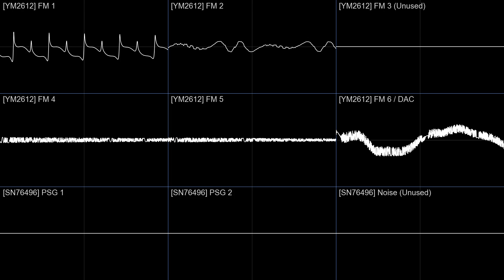[Real Hardware] Shinobu Ogawa - "Title Theme" (Gaiares, Sega Genesis) [Oscilloscope View]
Hardware recording of the Opening / Title Theme from the Sega Genesis game Gaiares, composed by Shinobu Ogawa.